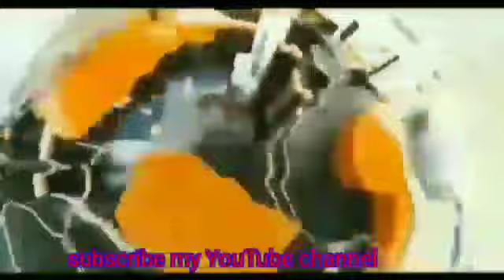_35 में कोल्डवेव-कोहरे का अलर्ट, पश्चिमी विक्षोभ का दिखेगा प्रभाव, बारिश के संकेत,